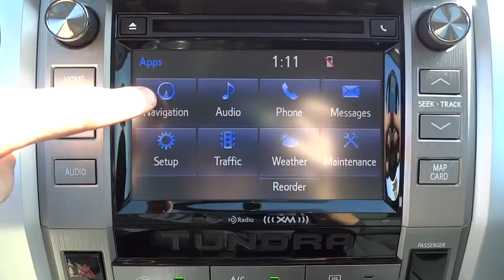2014 Toyota Tundra Conroe, The Woodlands, Spring, Tomball, Houston, TX 172558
2014 Toyota Tundra

Gullo Toyota
500 I-45 South

SR5 UPGRADE PACKAGE  -inc: urethane tilt/telescopic steering wheel  front console box w/3 cupholders  rear under seat storage tray and replaces standard equipment column shifter w/center console gated urethane shift lever and knob  HomeLink Universal Transceiver  Compass  Electrochromic Rearview Mirror  Anti-Theft Immobilizer w/Alarm  Front Bucket Seats  8-way power adjustable driver's seat w/power lumbar and 4-way manual adjustable front passenger seat,Rear Wheel Drive,Tow Hitch,Power Steering,ABS,4-Wheel Disc Brakes,Brake Assist,Locking/Limited Slip Differential,Steel Wheels,Tires - Front All-Season,Tires - Rear All-Season,Conventional Spare Tire,Heated Mirrors,Power Mirror(s),Rear Defrost,Intermittent Wipers,Variable Speed Intermittent Wipers,Privacy Glass,Power Door Locks,Daytime Running Lights,Automatic Headlights,Fog Lamps,AM/FM Stereo,CD Player,Satellite Radio,MP3 Player,Auxiliary Audio Input,HD Radio,Bluetooth Connection,Split Bench Seat,Cloth Seats,Pass-Through Rear Seat,Rear Bench Seat,Adjustable Steering Wheel,Power Windows,Keyless Entry,Cruise Control,A/C,Driver Vanity Mirror,Passenger Vanity Mirror,Engine Immobilizer,Traction Control,Stability Control,Front Side Air Bag,Tire Pressure Monitor,Driver Air Bag,Passenger Air Bag,Passenger Air Bag Sensor,Front Head Air Bag,Rear Head Air Bag,Child Safety Locks,Back-Up Camera